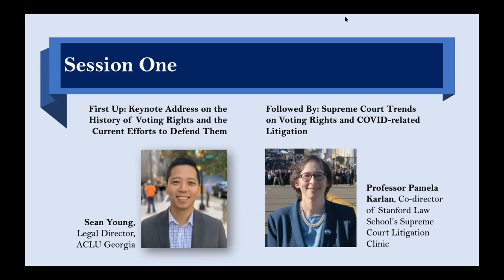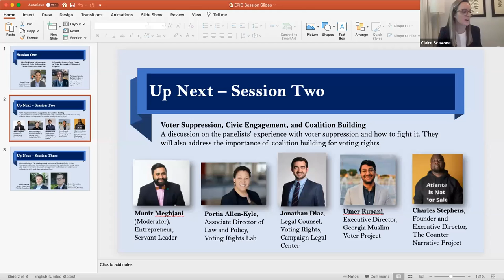2020 EPIC Conference- Session 1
Keynote Address on the History of Voting Rights and the Current Efforts to Defend Them. Followed by: Supreme Court Trends on Voting Rights and COVID-Related Litigation